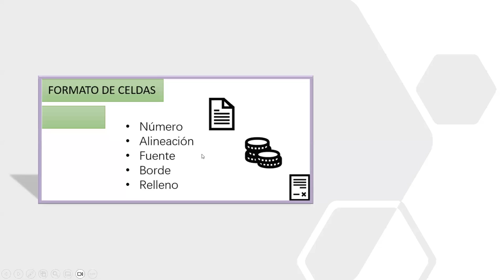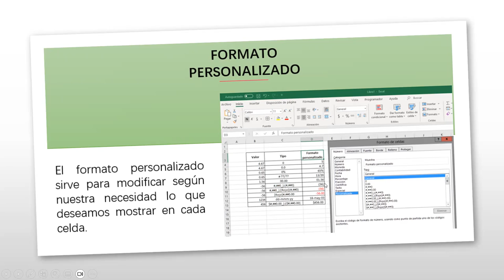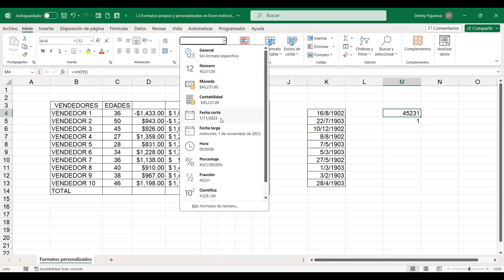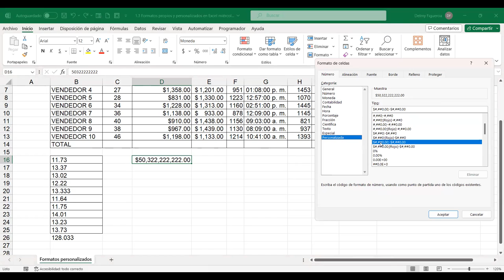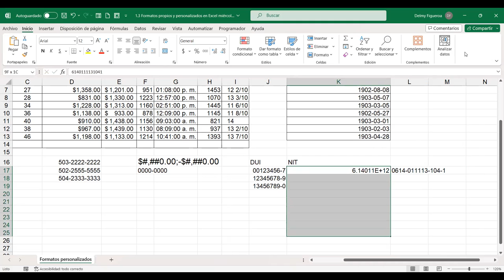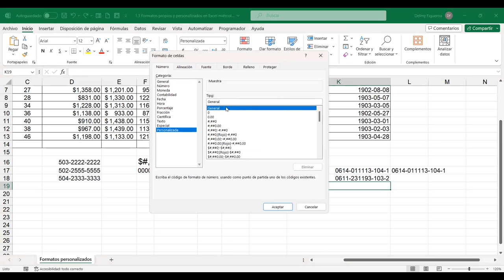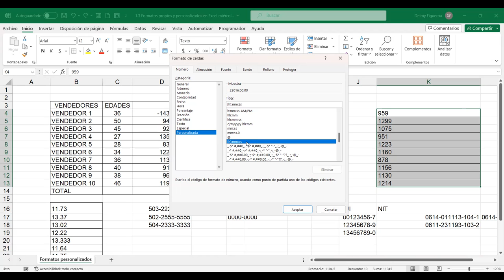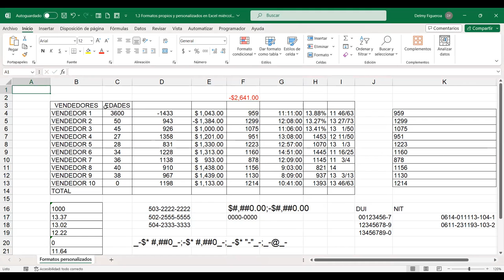SESION 3-1/11/2023-EXB-01-8-9-PM-11-2023-FIGUEROA-FORMATO DE CELDAS